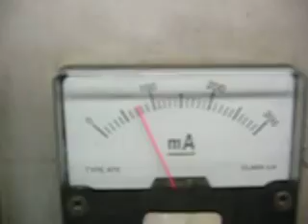9V Supercell Battery